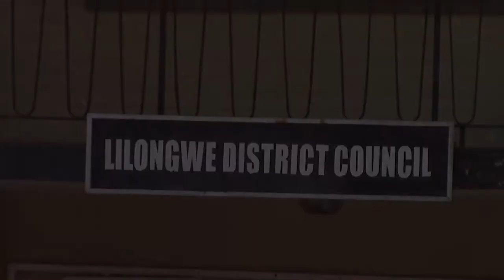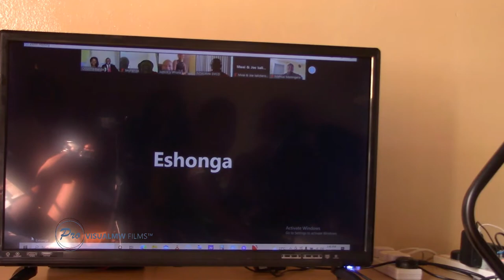Wedding Highlight Film | Chisomo & Brandina 1080P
Big Congratulations to Chisomo and Brandina Banda for their joyful virtual wedding on 4th March 2022 amid the COVID-19 pandemic. True love transcends all barriers. Thank you for entrusting us to capture your love story. 🥰🥰 ❤️❤️